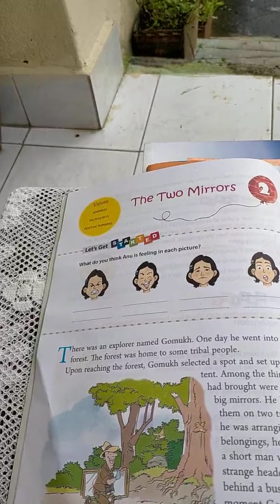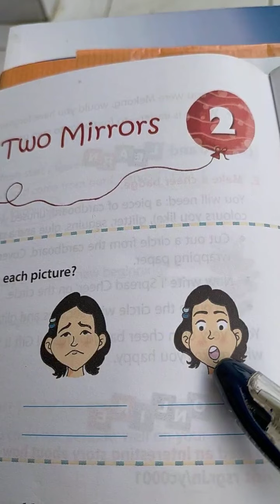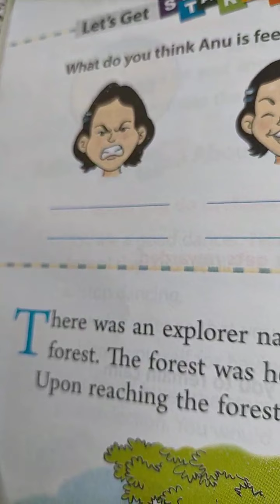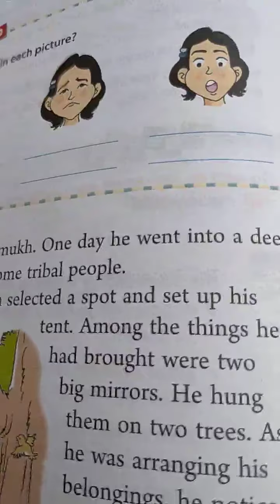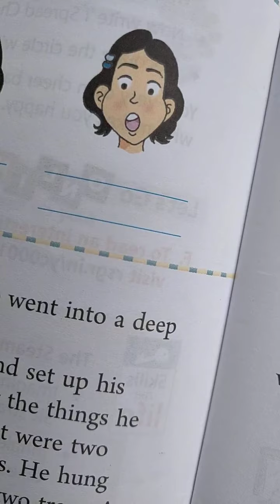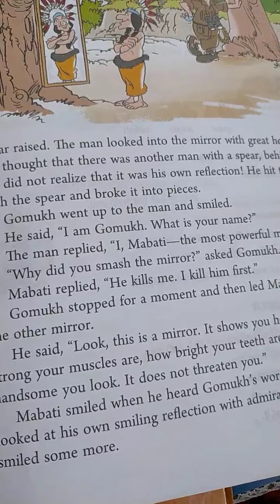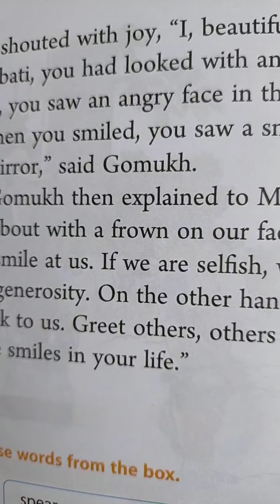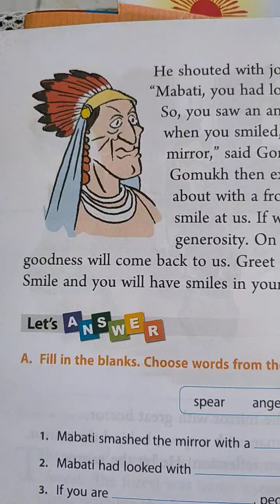Class4 moral science chapter 2 the two mirror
Sharda Rai Chanda